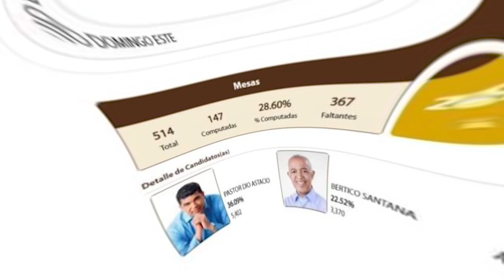Manuel Jimenez Tiene Una Carta Bajo La Manga Y Le Hará Al PRM Lo Que Mejor Sabe Hacer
El actual alcalde de Santo Domingo Este y exprecandidato a la misma posición, Manuel Jiménez, reaccionó este miércoles a la derrota del domingo y al silencio que ha mantenido al respecto.

A través de su cuenta de X (antiguo Twitter), Jiménez expresó que su primera reacción fue la de realizarse varias preguntas luego de los resultados, en los que quedó en el último lugar en las primarias del PRM, con el 18.62 % de los votos, tras ser computadas el 100 % de las mesas.